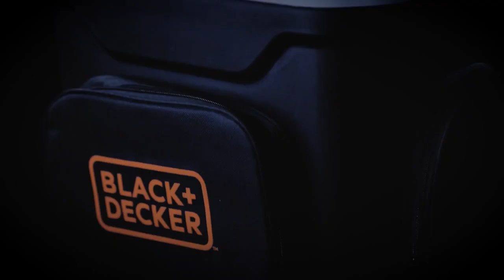Mini Geladeira Portátil 24 Litros BDC24L-LA BLACK & DECKER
Mini Geladeira Portátil Black + Decker Termoelétrica 24 Litros 12V Refrigera e Aquece.
Agora as suas viagens ficarão mais agradáveis com essa Mini Geladeira Portátil da Black Decker, pois ela irá manter seus alimentos sempre fresquinhos na mediada exata para a alegria de toda a família.
Essa mini geladeira termoelétrica, possui capacidade de 24L e opera com tensão de 12V que pode ser liga através do acendedor de cigarros do seu veículo, sendo assim, uma ótima companhia para viagens, piqueniques, praias e muito mais.
Confeccionada na cor preta com laranja essa mini geladeira portátil possui um design moderno e seu interior é cinza proporcionando um ótimo aspecto visual.
E além disso, as temperaturas variam de 3°C a 55°C conforme a sua necessidade.
Cor Disponível: Preto com Laranja
Modelo Disponível: Termoelétrica